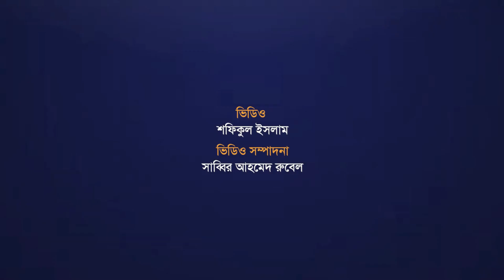নারীকে উন্নয়নের বাহক নয়, অংশীদার হিসেবে তৈরি করতে হবে: ডা. ফওজিয়া মোসলেম